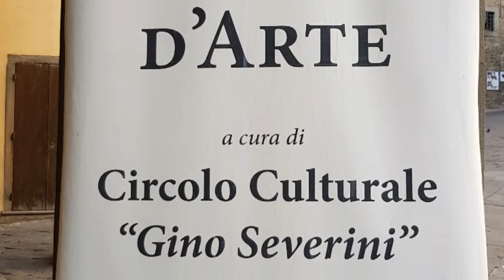Mostra Marco Garbin E Veronica Finucci - 2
- Per Tutti Voi VideoSpettatori E Amici Di TeLeBaBuWeBTv Oppure TeLeBaBuTv O Sia TeLeBaBuWeB ! E Per Tutti Voi Appassionati Di Mostre Arte ! iN Questo Video Per Voi Alla Mostra Di Garbin Marco E Finucci Veronica Parte 2 ! - iN Questo Modo Noi Di telebabuwebtv Vi Consigliamo Di Andare A Vedervela ! La Mostra E' A Cortona Accanto Teatro Signorelli Fino Al 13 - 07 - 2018 ! - Se Volete Sapere Di Piu' Sui Due Artisti Visitate i Link Qui Di Seguito ! - Marco Garbin - Veronica Finucci - iN Questo Modo Noi Di TeLeBaBu WeBTv Cogliamo L' Occasione Di Mandare Un Saluto E Fare i Complimenti Per La Mostra Ai Due Artisti Mosaicisti MarcoGarbin E VeronicaFinucci ! Un Saluto E Complimenti Per Gli Eventi Agli Amici Del ComuneCortona ! Un Grande Saluto E Complimenti Agli Amici Del CircoloCulturaleGinoSeveriniCortona ! - - Un Salutone Ed Ai Prossimi Video ! Seguiteci Sempre ! - E Mi Raccomando Condividete E Fate Conoscere telebabuwebtv E Mettete Anche Un MiPiace Alla Pagina Grazie !